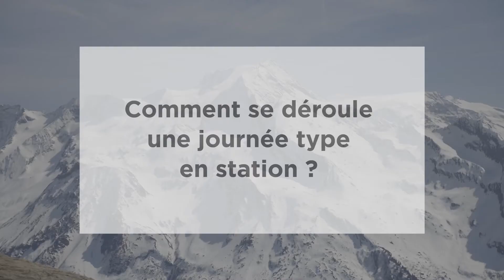Ils nous parlent du Printemps du Ski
Plus de soleil, plus de temps, une ambiance festive... le ski au printemps est vraiment différent... et quoi de mieux que des témoignages filmés sur les pistes en 2017 pour vous parler de cette période méconnue ?